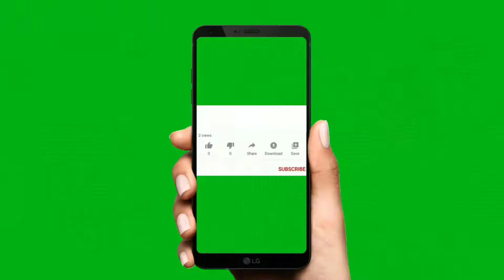Huber Rotary screen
Rotary screen which is required before MBR as a safety measure. We have brought this working video helpful to those who have not seen rotary working at treatment site.